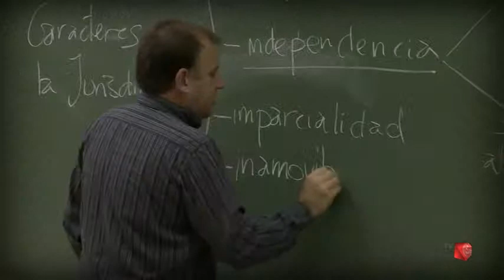Cinco Talentos: Dr. Lorenzo Bujosa Vadell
Entrevista al Dr. Lorenzo Bujosa Vadell, Catedrático de Derecho Procesal en la Universidad de Salamanca (USAL-TV, 2012).